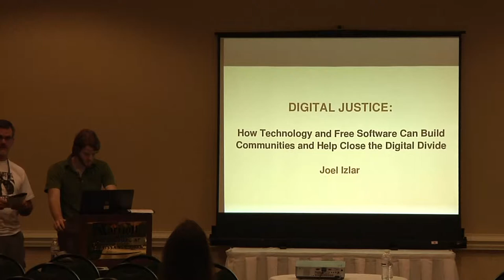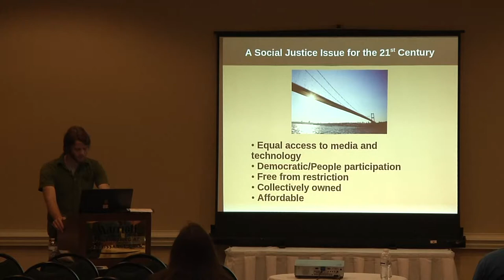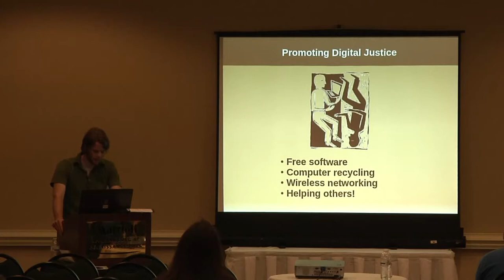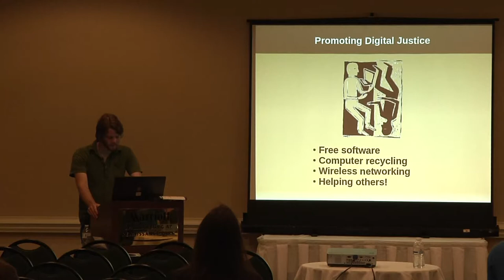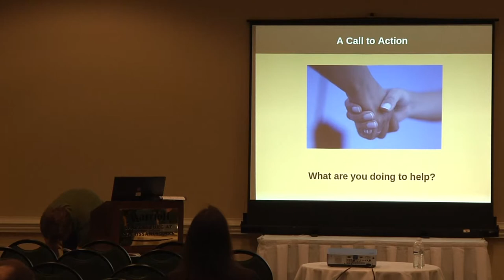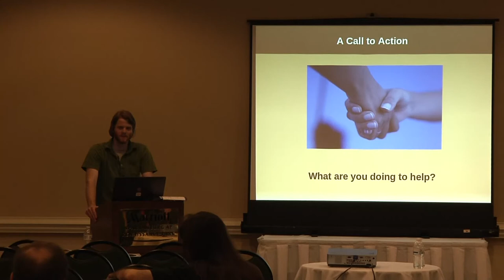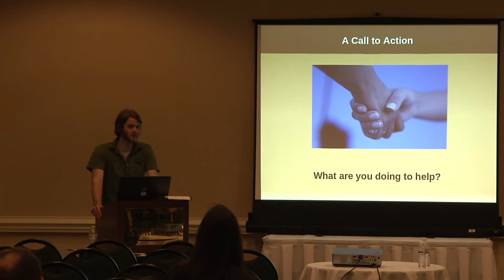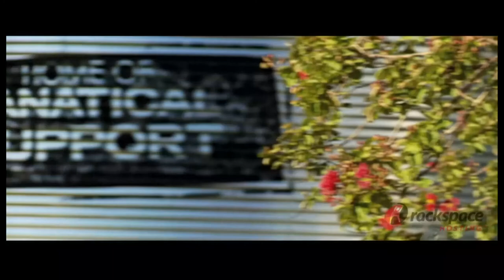2011 SouthEast LinuxFest - Joel Izlar - Digital Justice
2011 SouthEast LinuxFest - Joel Izlar - Digital Justice:  How Technology and Free Software Can Help Close the Digital Divide